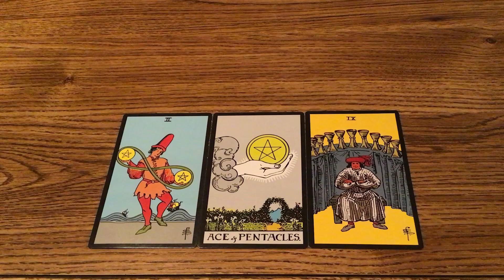関係アドバイス！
1. 私は引力の法則の文章を作ります。
私の文章の価値はこれです:
11 文章は 三百万¥x11 です。

2. 私はタロットカードリーディングをあげます。

3. 私はあなたに商品の本を作ります。
二百万円円から、一千百万円までできます。

4. 自己防衛スキルが教えます。

5. あなたはあなたの外国語のスキルを改善したいですか。

私の本です。
どのように自分の力を見つけますか。